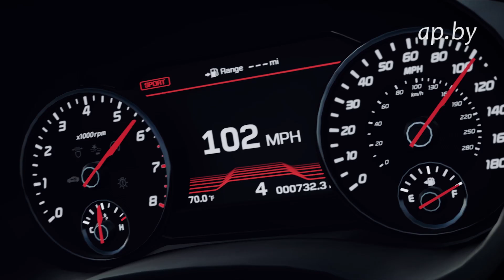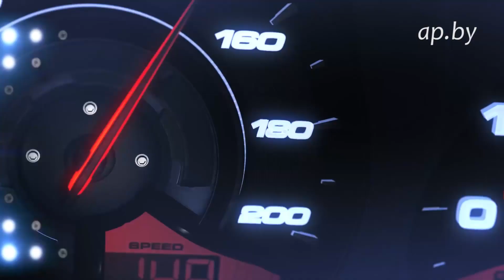Отзывы Kia Rio Х-line / Киа Рио Х-лайн в новом проекте Автопанорама Автоподбор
Выбор правильного авто и комплектации в новом проекте Автопанорама - АВТО//ПОДБОР.
Ведущие Ната ПОЛЕЩУК и Сергей МУРАШКО в первом выпуске помогают молодой семье определиться в сложном выборе. Кроссовер или седан. Молодые люди спорят и не могут определиться. Компромисс и 99% удовлетворения интересов молодого человека и девушки - кросс-хэтч Киа Рио Х-лайн.
Отзывы обзор Kia Rio Х-line

НАЙДИ АВТОПАНОРАМА В СЕТИ:
Присоединяйтесь!